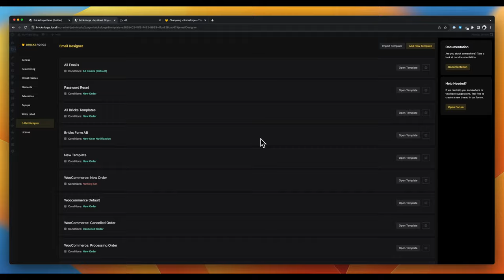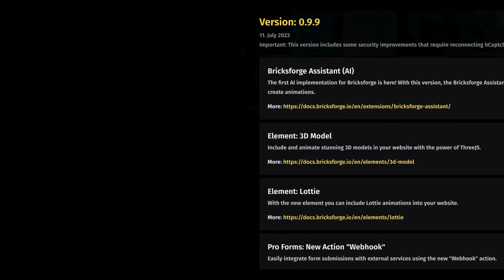Bricksforge AI, 3D Models, WooCommerce (Email Designer), Webhooks and more! Bricksforge 0.9.9 🚀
In this version many new things have been added! For a full overview, check out the changelog! :)